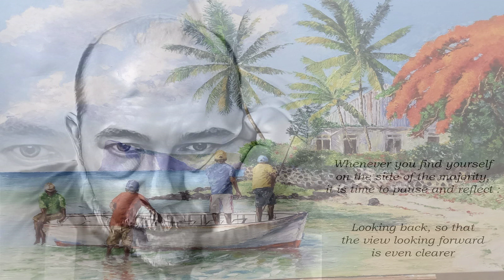It's Only A Paper Moon